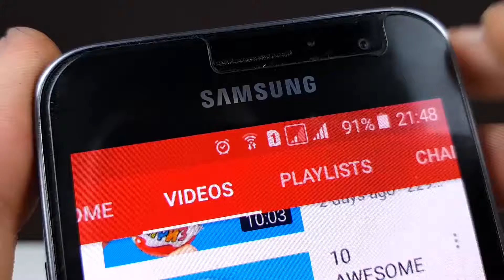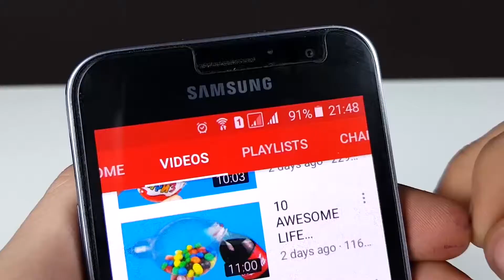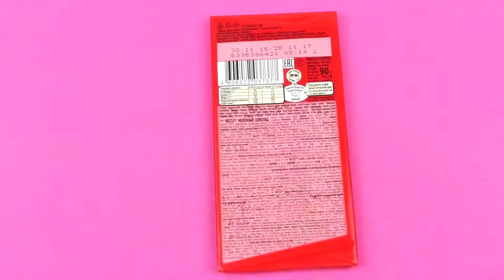19 SIMPLE & FAST LIFE HACKS